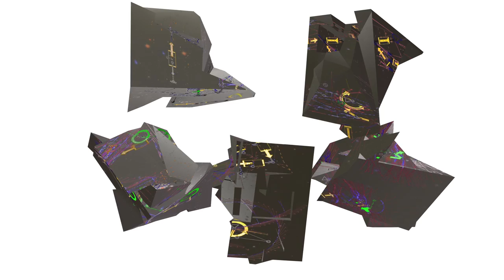Dimensioning 3VR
"Dimensioning n. 3” displays a 360° space as a Virtual Reality 3D animation part of “Live Architectures”, a series of digital artworks I created over time in a multi-faceted production developed to reconsider the architecture of outer and indoor areas as an alive and vibrant entity. "Dimensioning n.3” shows a space in continuous transformation, deconstructing and reshaping some extreme and minimalist areas in order to redesign new perceptions, deductive volumes and borders of an experimental geometry. So, The synthetic shape becomes design, structure, architecture and truth. If the space is the extension in all the directions by our intuitions of the real world in which material bodies are placed, “Dimensioning n. 3” wants to expand these possibilities of perception. The environments in motion crossing the spectator lead it to an ‘unfinished space’, facing the viewer to confront himself with another atmosphere, a new ‘digital-where’. This dimension is by now ours, is our fourth dimension we spend for real everyday virtually.
Demo (download h. res. Version)